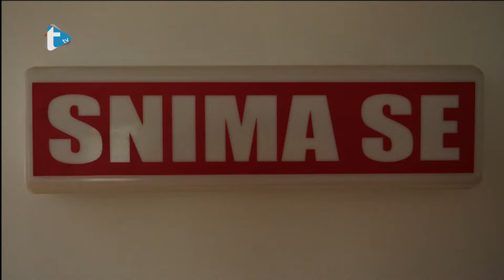Gost dana by Eva Zadro - Mladi vozač motocrossa Roko Ivandić i ponosni tata Ante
Mladi vozač motocrossa Roko Ivandić i ponosni tata Ante
Trend radio